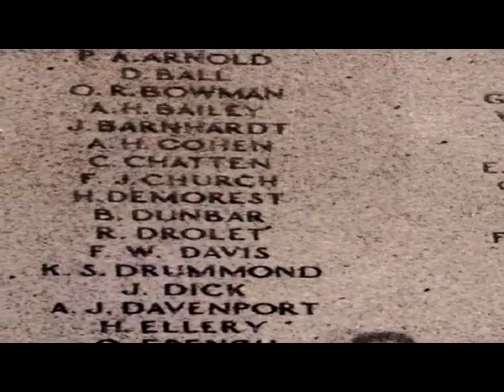Life Before Us